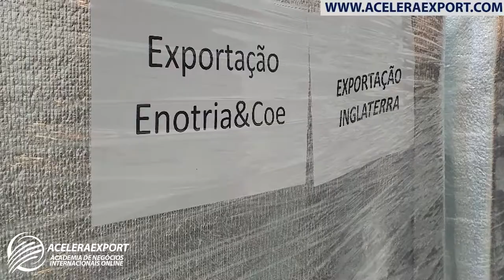Proporcione uma experiência de qualidade para exportar valor